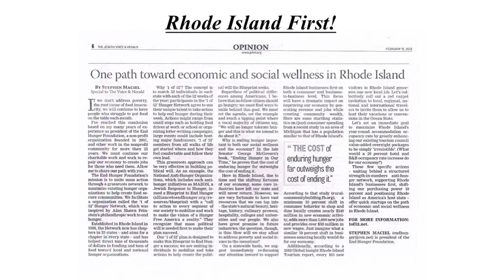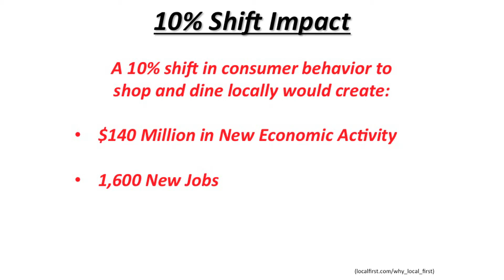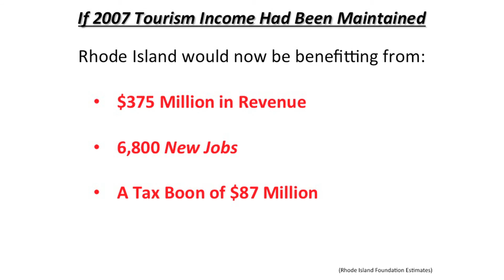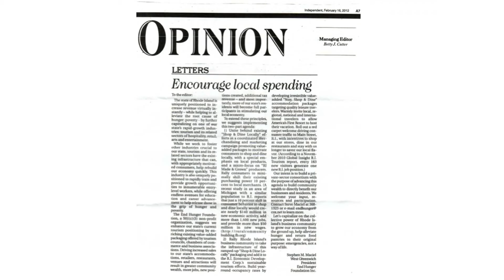Steve Maciel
Steve Maciel's Ignite Southern RI presentation on the Rhode Island First movement